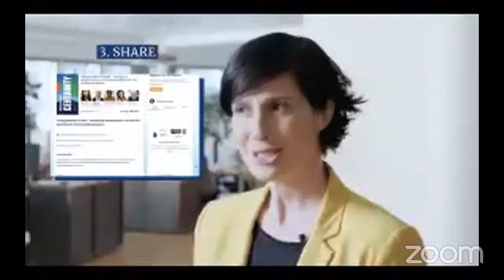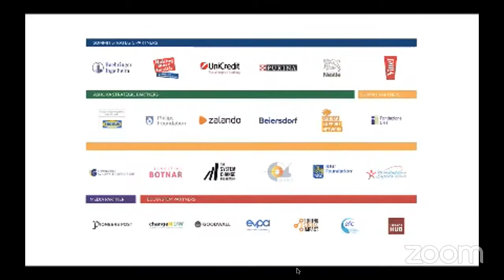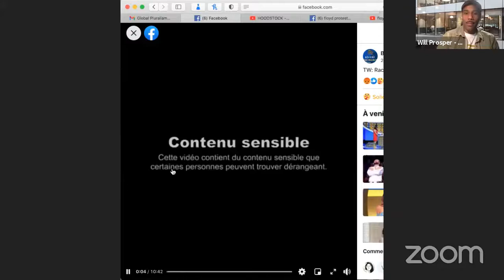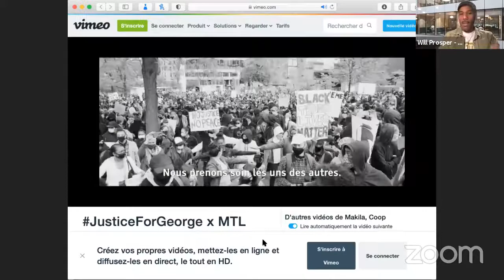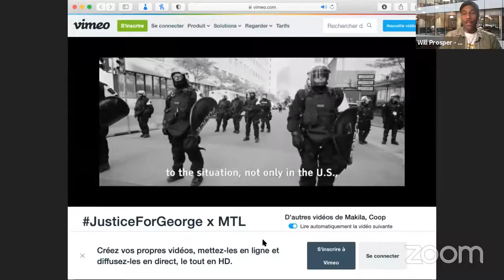Young people in the fight against racism and oppression